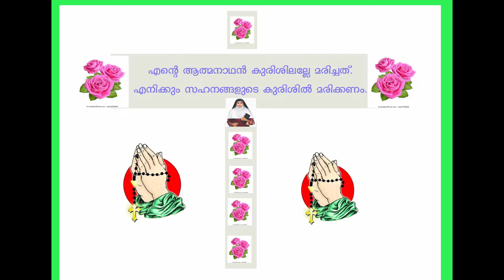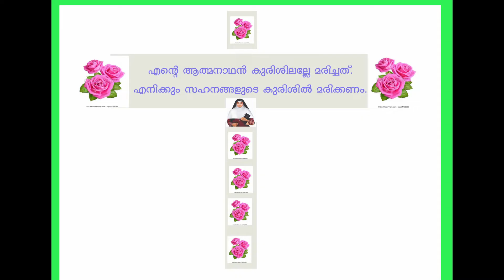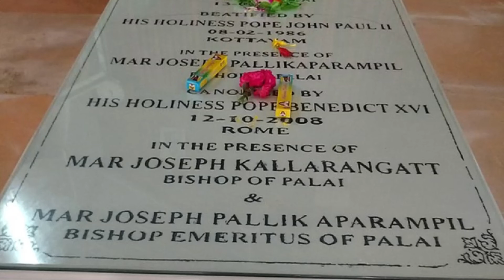വിശുദ്ധിയുടെ തിരിവെട്ടം | December 13 | Sr. Beena Jose FCC